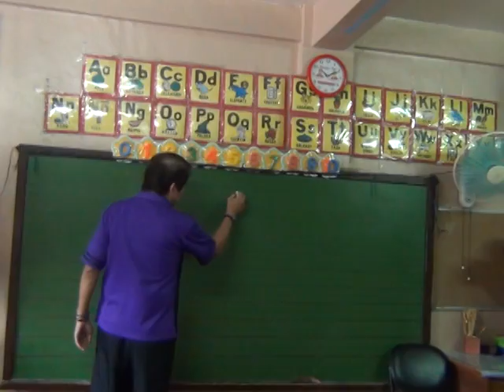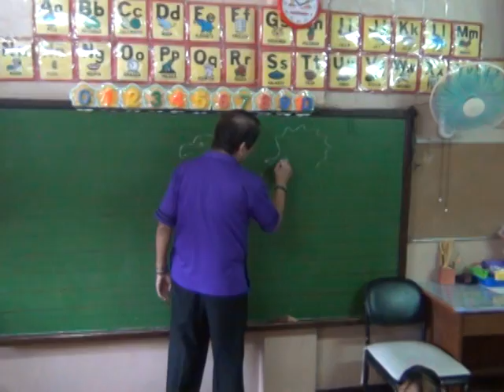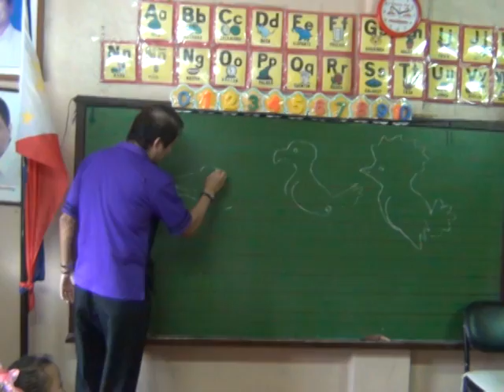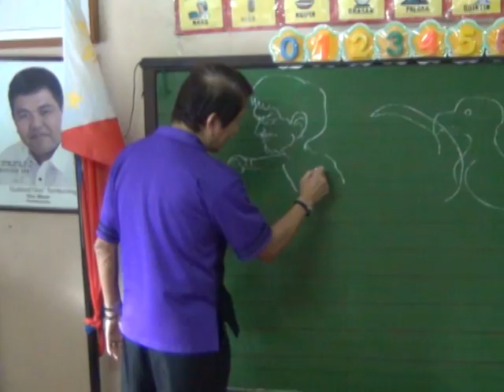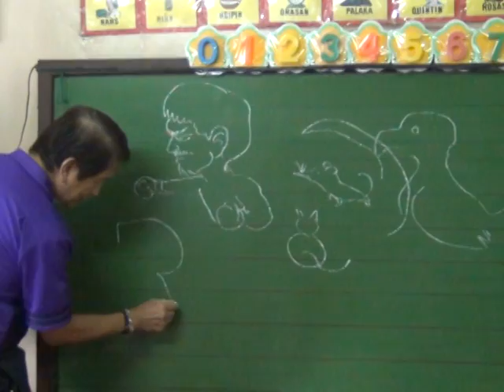Roilo Golez, visit, day care center, Area 7B, San Antonio 22 June 2012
Here's Cong. Roilo Golez visiting the Area 7B Day Care Center, Fourth Estate, San Antonio, and having fun with the kids.